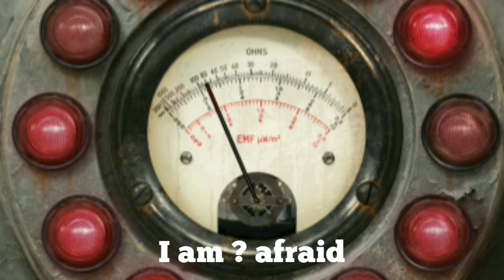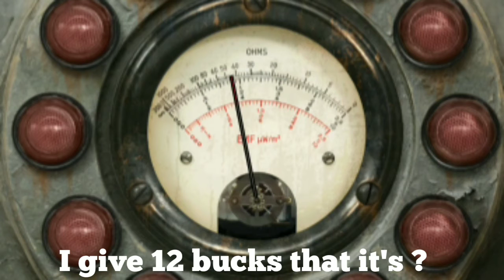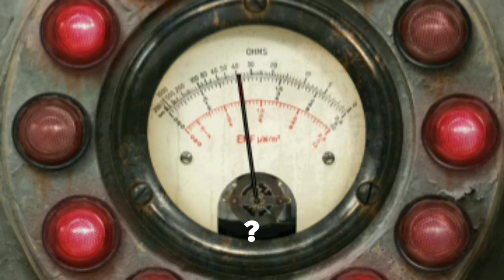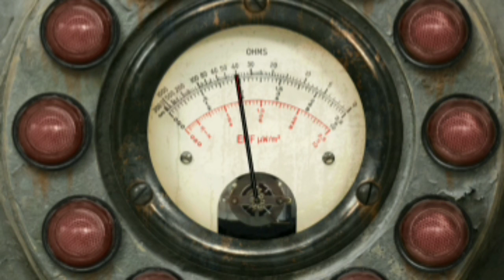Voice box convo. Lincoln Freemason Temple pieces, and burnt wood.He said "YOU WILL HEAR MY STORY OUT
1/23/2020 73° inside laundry room